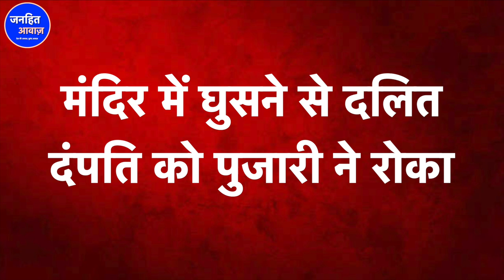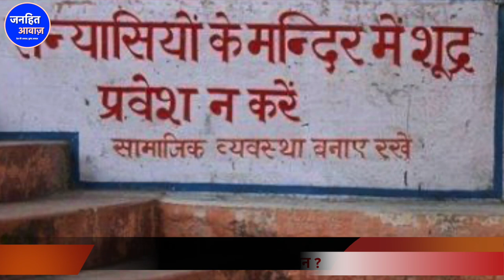Dalit दूल्हा-दुल्हन को Mandir से भगाया, Rajasthan के Jalor से शर्मनाक तस्वीर आयी सामने /JATIVAD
Dalit दूल्हा-दुल्हन को Mandir से भगाया, Rajasthan  के Jalor से शर्मनाक तस्वीर आयी सामने /JANHIT AWAZ

JALOR ME DALIT DAMPATI KO MANDIRME GHUSANE SE ROKA , JALOR PANDIT, BHAGWAN, MURTY, MANDIR ME NAHI HAI BHAGWAN, RAM, KRISHAN, RAJSTHAN MANDIR, ASHOK, RAJASTHAN ME NAYA MAMALA,
DULHA DULHAN KO MANDIR ME JANE SE ROKA, KYA H JALOR KA PURA MAMALA,

यूं तो समय समय पर उन दलितों को खुराक पानी मिलती रहती है और मिलनी भी चाहिए
जो खाते तो खसम का है और गीत पीहर के गाते है अर्थात सीधे शब्दों में कहे तो जो भी कुछ ठीक - ठाक समय पर खाने -पीने , ओढ़ने-पहनने, शिक्षा- स्वास्थ, और नौकरी-रोजगार  में पिछले कुछ वर्षों से दलितों ने जो प्रतिनिधित्व प्राप्त किया है वो भारत के संविधान और बाबा साहब के संघर्षों का ही परिणाम है फिर भी ये एहसान फरामोश कॉम बाबा साहब द्वारा किये गए एहसानों को भुलाकर जब भी कोई  नई उपलब्धि हासिल करते है नौकरी पाते है या कोई खुसी इजहार करने का मौका आता है तो तब ये दलित बाबा साहब के उन सभी संघर्षों  को भुलाकर और यह भूलकर  कि कैसे हमें सदियों से कथित ऊंची जाती वालों ने देश कि धन,धरती और संम्पदा से दूर रखा है
कैसे हम दलितों को शिक्षा से दूर रखा है
कैसे हम पानी कि  एक -एक  बूंद को तरसते थे
कैसे हमारे बच्चे जातिवाद के कारण इलाज के अभाव में तड़प -तड़प कर मर जाते थे ?
कैसे हमारी बहू-बेटियों की डोलियों को जबरदस्ती सामंतों के यहां ले जाते ?
ऐसी ही तमाम हजारों बातों को भूलकर ये दलित नौकरी लगने पर,शादी होने पर बच्चा पैदा होने पर,घर बनवाने पर धन्यवाद करने मंदिर और पण्डे पुजारियों के यहां पहुंच जाते हैं
वो यह सब इतनी आसानी से कैसे भूल जाते है कि देश आजाद होने,भारतीय संविधान लागू होने और बाबा साहब के संघर्षों से पहले भी यह मंदिर भी यहीं थे ये भगवान भी ठीक वहीँ पर थे जहां अब ढूढ़ते हैं और ये पुजारी भी यहीं थे फिर तब क्यों
हम दलितों को इन भगवान,मंदिर और कथित ऊंची जाती वालों ने शिक्षा से दूर रखा।
क्यों हम पानी की   एक -एक  बूंद को तरसते थे
क्यों  हमारे बच्चे जातिवाद के कारण इलाज के अभाव में तड़प -तड़प कर मर जाते थे ?
क्यों हमारी बहू-बेटियों की डोलियों को जबरदस्ती सामंतों के यहां ले जाते थे ?
ऐसे वक्त और हालातों पर ये भगवान क्या कर रहे होते थे ?

ये बात आज मेने इसलिए की है क्योकि ऐसा ही एक मांमला राजस्थान के जालौर से सामने आया है इस घटना का सोशल मीडिया पर एक वीडियो तेजी से वायरल हो रहा है जिसमे एक दंपति मंदिर में घुसने का प्रयास कर रहा है और मंदिर का पुजारी दंपति को गाडियाते हुए नजर आ रहा है पहले आप वीडियो देखिये
वीडियो में पुजारी कह रहा है कि में इन की पूजा करूँगा और ये यहां खड़े रहेंगे
यह घटना राजस्थान के जालोर जिले की है, जिसमें दलित समुदाय के एक नवविवाहित जोड़े को मंदिर में प्रवेश से ना सिर्फ रोका गया, बल्कि उन्हे अपमानित भी किया गया। पीड़ित पक्ष की शिकायत के बाद अब पुलिस ने मामला दर्ज कर जांच शुरू कर दी है। बताया गया कि आहोर तहसील के साडन गांव से ऊकाराम राठौड की बारात नीलकंठ गांव के हुकमाराम मेघवाल के घर आई थी, जहां ऊकाराम की शादी संतु के साथ हुई।

शादी के बाद नारियल चढ़ाने मंदिर गया था नवविवाहित जोड़ा

पुजारी पर आरोप, कहा- मंदिर में नहीं आ सकते

अब इन दलितों को कौन समझाए कि मंदिरों में सिवा घंटा के कुछ भी नहीं रखा क्योकि  अगर मंदिर में बैठे भगवान में थोड़ी सी भी शक्ति होती तो भगवान तुरंत पुजारी को भस्म कर अपने भक्तों को मंदिर में जरूर बुलाता , लेकिंन हां साथियों ऐसा भी हो सकता है और में भगवान पर यह आरोप लगाऊं कि भगवान में शक्ति नहीं है तो भावनाओं की खिलवाड़ का हवाला देकर कहीं मुझे जेल में न डाल दें इसलिए में इस बयान को वापिस लेता हूँ कि भगवान में शक्ति नहीं होती है बल्कि में तो यह कहूंगा भगवान में शक्ति तो है लेकिन वो भगवान भी दलितों का हित नहीं चाहते है शायद इसलिए भगवान अपनी शक्ति का प्रयोग करके दलित भक्तों को  अपने मंदिर में नहीं बुलाते हैं।
वैसे एक बात है में भी दलित हूँ मेरी भी शादी हुई है अगर मुझे कोई एक बार अपने घर से भगा दे कसम खाकर कहता हूँ में जिंदगी भर में उसके घर की तरफ पैर रखकर भी नहीं सोता जिसने मुझे घर से भगाया हो , साथियो इतना ही नहीं पैर रखकर सोना तो बहुत दूर की बात है में तो उस तरफ कभी मूतता भी नहीं हूँ , खेर आपकी जिंदगी है आप अपनी जिंदगी कैसे जीते है ये तो  आप पर निर्भर करता है , में तो अपनी बता रहा था जनहित आवाज़ के लिए में ब्रजमोहन ब्यूरो रिपोर्ट दिल्ली